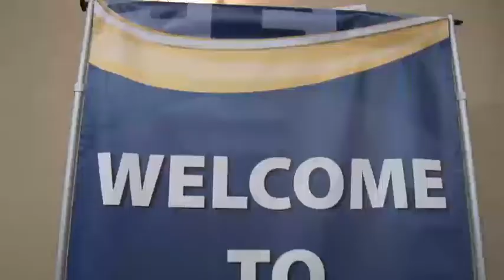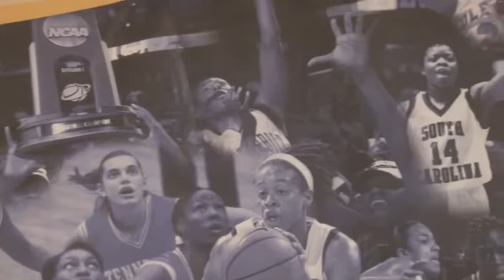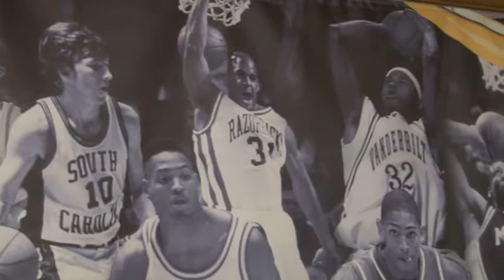Sights & Sounds - Basketball SEC Media Day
Dawn Staley, Markeshia Grant, Darrin Horn and Malik Cooke represented Gamecock Basketball at SEC Media Day in Birmingham on Oct. 27, 2011.